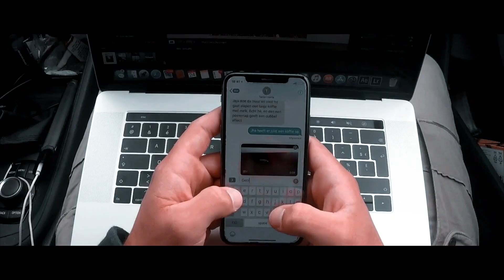GILLIS - ICELAND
TRIP TO ICELAND WITH MY DAD